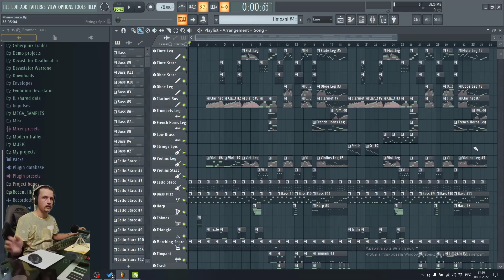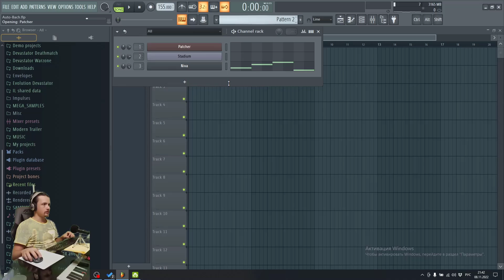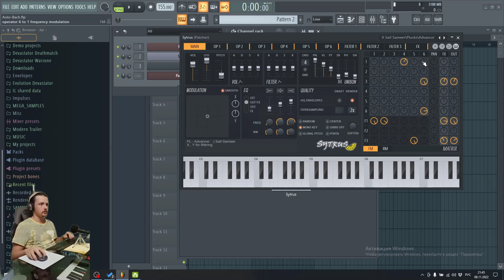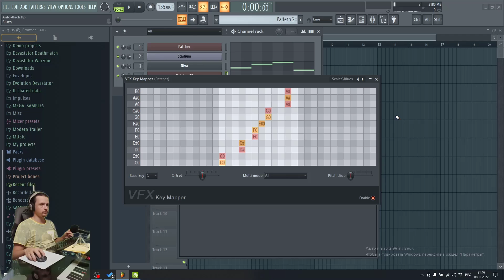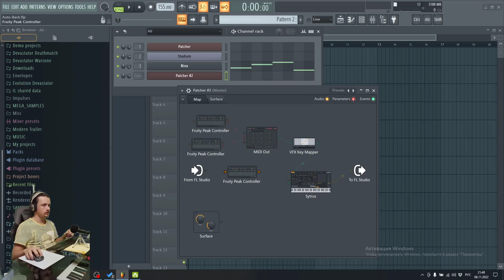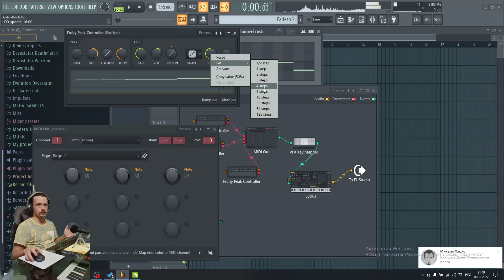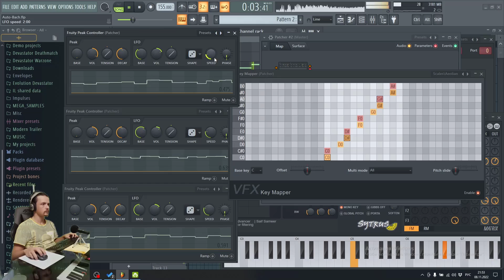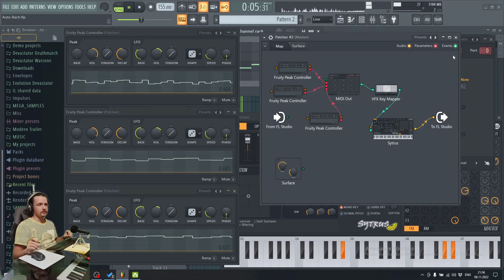♫ Как сделать генератор случайных арпеджио в FL Studio?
В этом видео мы соберём в FL Studio автоматический генератор случайных мелодий и арпеджио для ваших треков. Скачать получившийся у меня пресет для Patcher'а можно